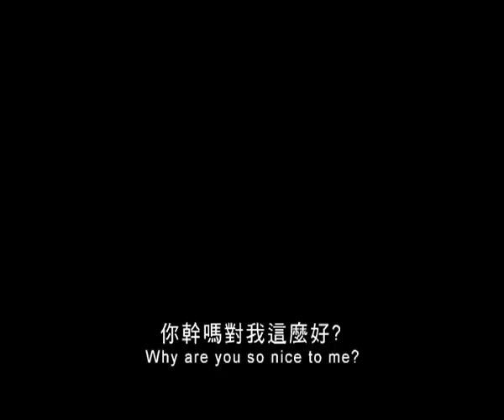愛情故事【Basic Love】Regular Trailer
一段純愛浪漫故事，由Rex (何浚尉飾演)所作的一首樂曲開始連繫著阿Ling (江若琳飾演) 、小榛 (文詠珊飾演) 三人的關係。阿Ling自幼患有白血病，個性樂觀的她，對Rex的愛卻一直藏在她人底，亦不將病情告知好友小榛及Rex。小榛自小跟媽媽從內地到港靠賣魚為生，個性內向的她，與阿Ling的性格是一冷一熱，卻成為互相關心的好朋友。小榛對Rex有好感，而另一個男生阿曦 (徐正曦飾演) 正默默愛慕著小榛。畢業在即，他們之間並未發展進一步的關係，直至阿Ling病倒入院，才打破這種感情的緘默.